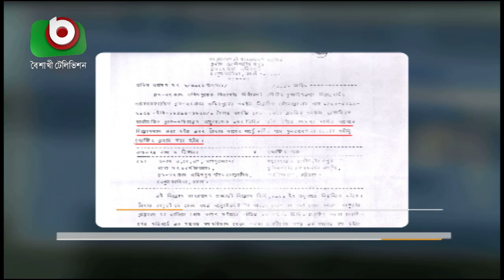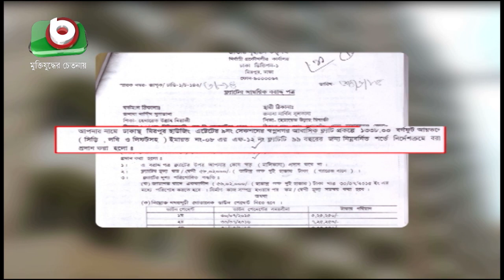সম্পদের পাহাড় গড়েছেন গৃহায়নের এক কর্মকর্তা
সম্পদের পাহাড় গড়েছেন গৃহায়নের এক কর্মকর্তা | Durniti 01 | Zeeco | 07Jul20